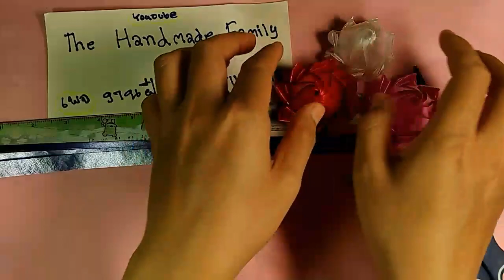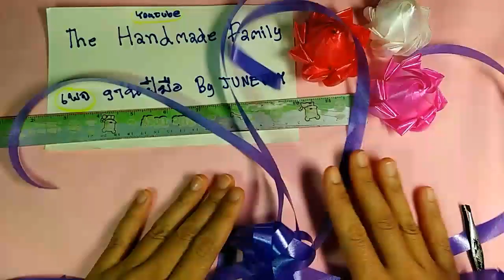วิธีพับเหรียญโปรยทาน แบบที่ 122 (ดอกบัว 3) By JuneDIY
เพจ งานฝีมือ By Junediy